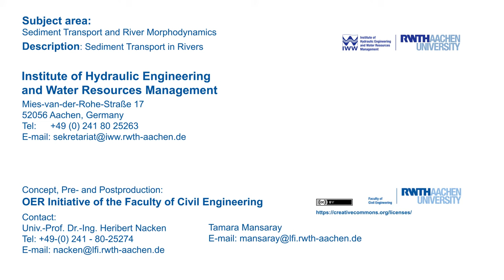Sediment Transport in Rivers